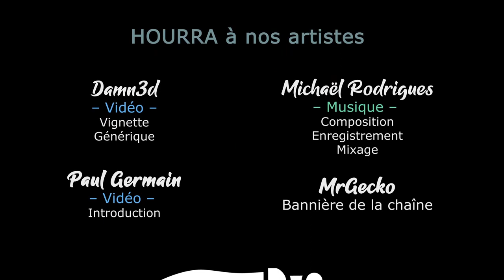TW Warhammer 3 - Ep14 - Marche sur Morgheim [FR][LecygneNoir - Khat0x]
- Ardarin
- Broudaff
- Célestin
- Mallevin
- Mangazore
- Papillote
- Zmoi6